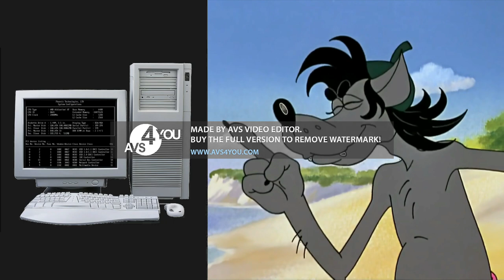Soviet Cartoon Wolf Hates Windows Startup and Shutdown in G Major 4